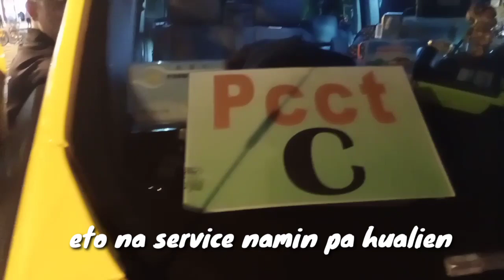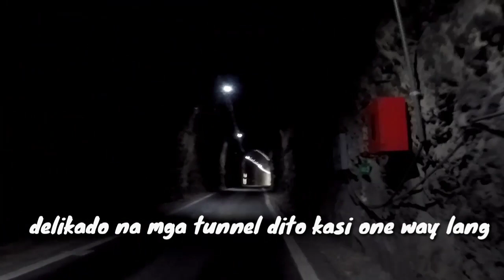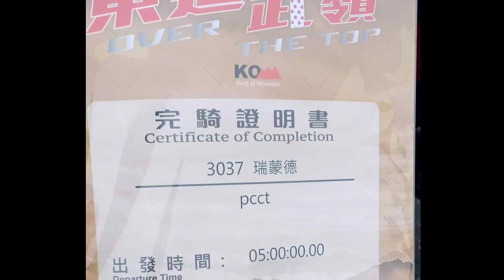ROAD TO TAIWAN KOM(twb over the top)september-13-2020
road are so amazing,if you want to try this route you need to train harder to be get better in climbing,0-3275meters above sea level is not easy to climb riding bike,this route is where the pro cyclist inside or outside taiwan go racing,